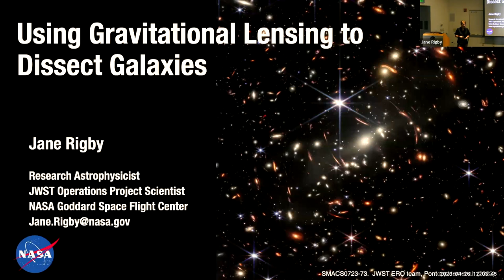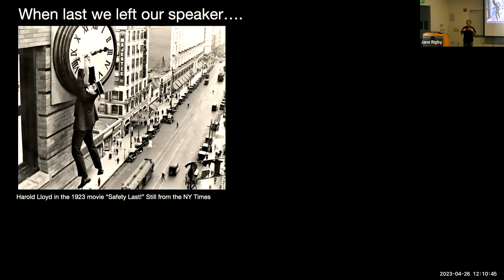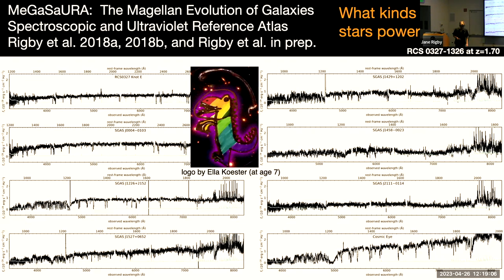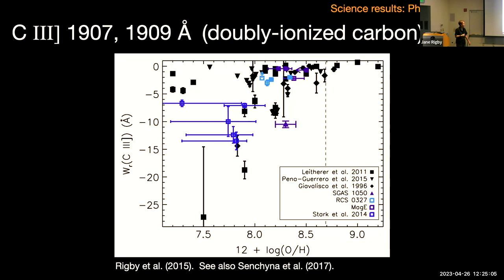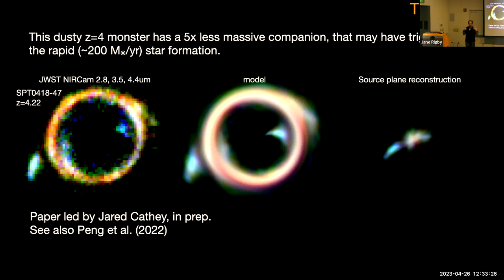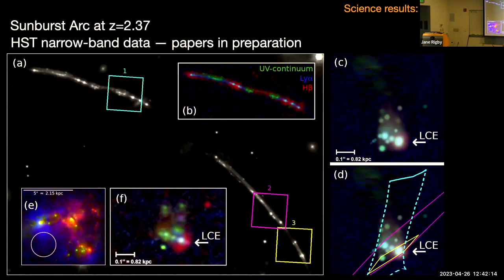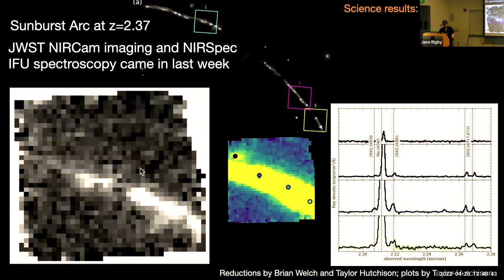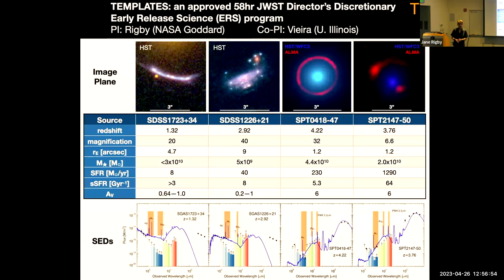Peering inside lensed galaxies using Magellan, Keck, and JWST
Dr. Jane Rigby (STScI)

Gravitationally lensed galaxies are way to study distant galaxies at high spatial resolution, and by using faint spectral diagnostics that have otherwise been unobtainable beyond the nearby universe.  I'll summarize several ongoing programs to study bright gravitationally lensed galaxies at redshifts of z=1--5.  Magellan and Keck spectra are revealing the hidden power sources of star-forming galaxies: their massive stars that drive outflows, ionize the nebulae, and by dying synthesize the heavy elements. JWST spectra are revealing the physical conditions inside typical star-forming galaxies (density, temperature, metallicity, abundance pattern, extinction), as well as revealing which diagnostics of star formation are trustworthy for use in deep field surveys.